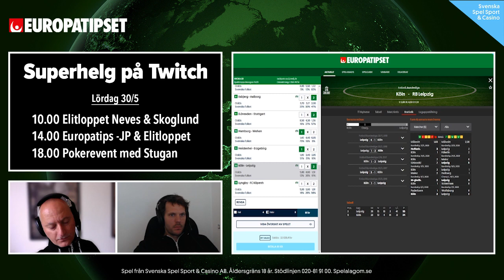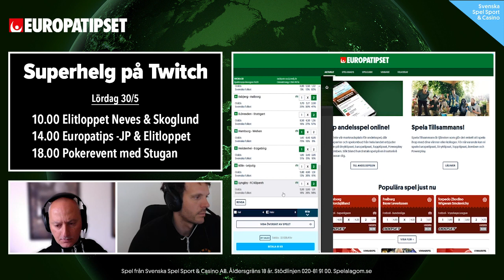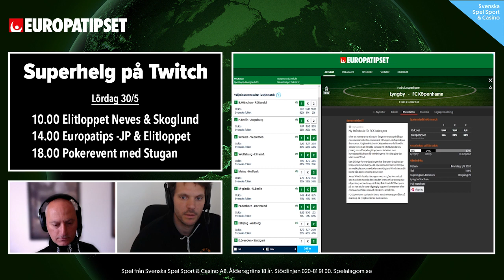Europatips 30/5 JACKPOT!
Bengt Sonnert och Sargon Giganten Rüya tar oss igenom jackpotkupongen på Europatipset.

18 + Spel handlar först och främst om underhållning. Räkna aldrig med att vinna pengar på spel.